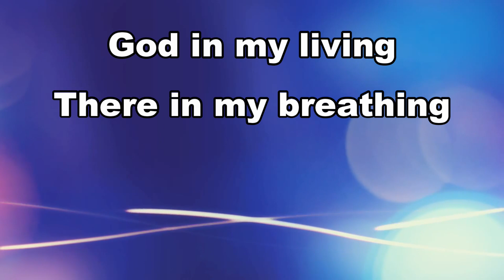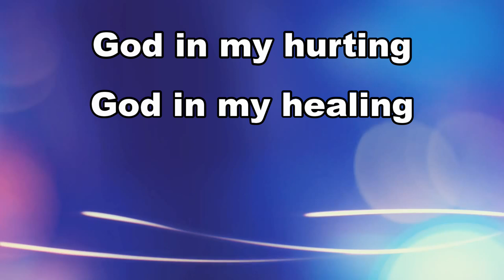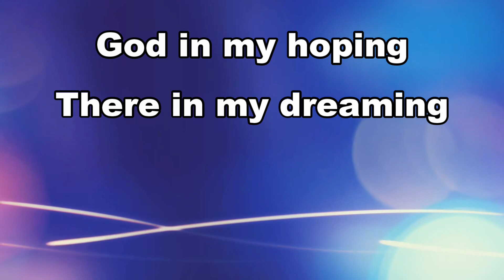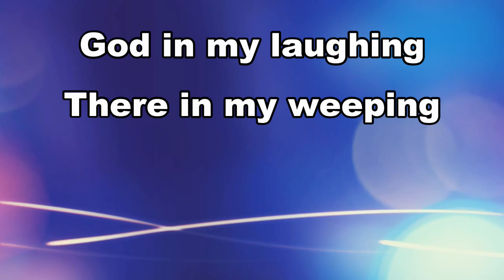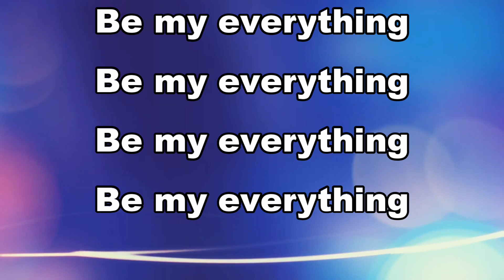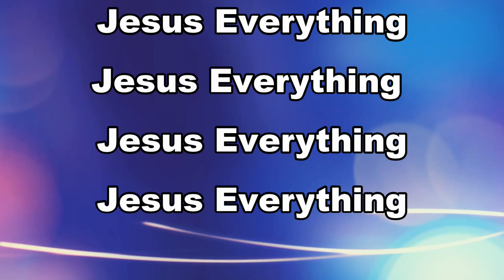Tim Hughes - Everything (Instrumental with lyrics)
Here is an instrumental version of the song 'Everything' by Tim Hughes complete with the lyrics.